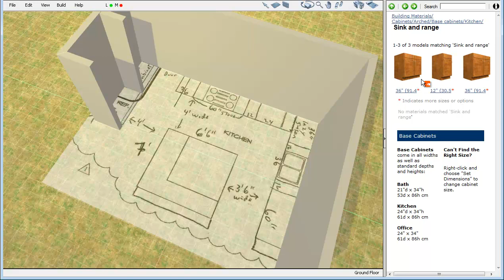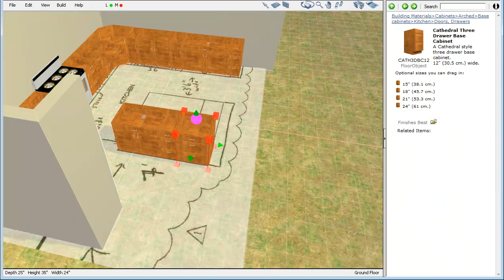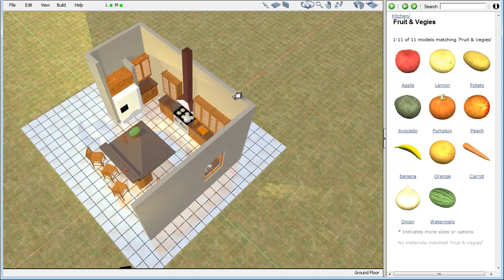Plan3D Kitchen Demo/Tutorial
A quick tutorial on how to lay out a new kitchen in plan3D.

To scale floor-plan.
Step 1: Set the scale by right clicking the Image you imported and click "scale image"
Step 2: Drag the line over a area you know the measurements to.
Step 3: Enter the measurements and hit OK.
Step 4: Press T for the tape measure and make sure the scaled image is correct.